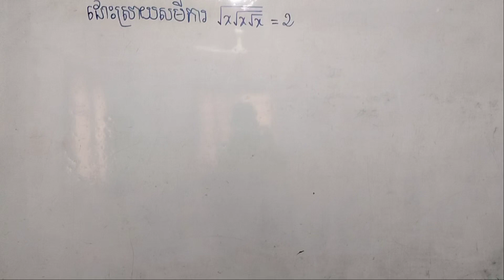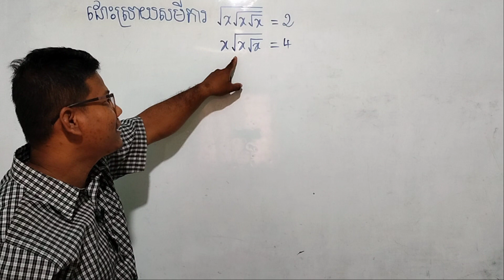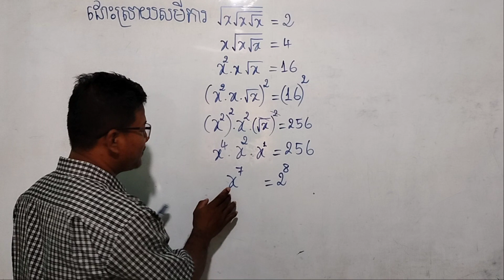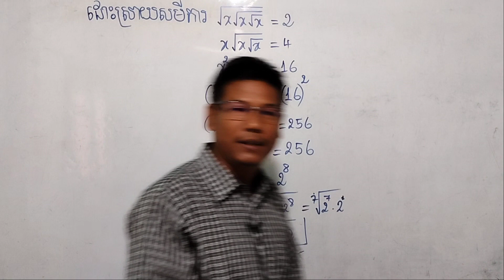លំហាត់ល្អ ដោះស្រាយសមីការជាប់រ៉ាឌីកាល់ច្រើនជាន់| Radical equation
តិចនិចក្នុងការដោះស្រាយសមីការជាប់រ៉ាឌីកាល់ច្រើនជាន់